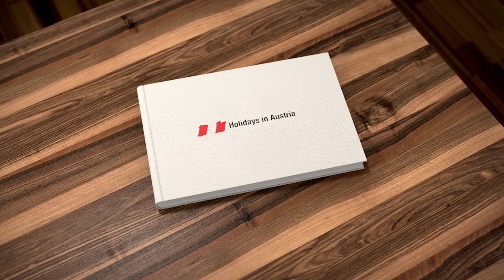Achtung Kultur! Ausgabe 4: Der Bregenzerwald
Tradition und Moderne -- das passt meist nicht zusammen. Im Bregenzerwald ist das anders. . Dort finden alt und in einer gelungenen Kombination zueinander. Warum das so ist und was den Bregenzerwald sonst noch besonders macht, davon erzählt in Bea Röttgers in der 4. Ausgabe von Achtung Kultur!

Alle Informationen und weiteres Material zu dieser Sendung finden Sie auch in unserem Pressebereich